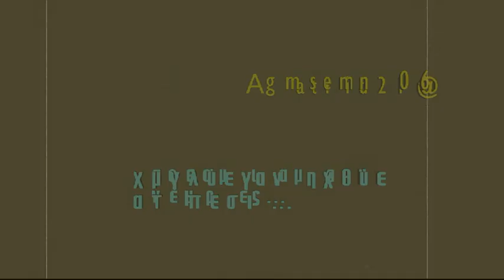οι σκληροί του Βρύσινα από τον Ag mastermind